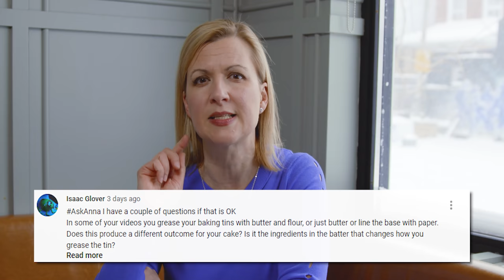Professional Baker LIVE Q&A!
Chef Anna Olson gets personal as she answers all of your baking questions!